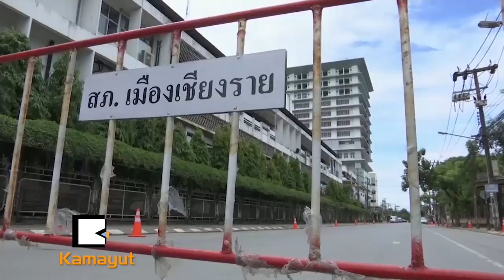ဂူႀကီးပိတ္မိေနတဲ႔ ကေလးေတြေျခာက္ျခားဖြယ္အေတြ႔အႀကံဳ သူတို႔ကိုယ္တိုင္ေျပာျပမယ္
“ ထိုင္းလူငယ္ေဘာလံုးအသင္းနဲ႔ နည္းျပတို႔ဟာ ဗုုဒၶဟူးေန႔မွာ ေဆး႐ုံကေနဆင္းလာဖို႔ေမွ်ာ္မွန္းထားျပီး  သူတို႔ရဲ႕ေျခာက္ျခားဖြယ္ရာအေတြ႕အၾကံဳေတြကိုု ပထမဆံုးအၾကိမ္္ ေျပာျပသြားမွာျဖစ္ပါတယ္။